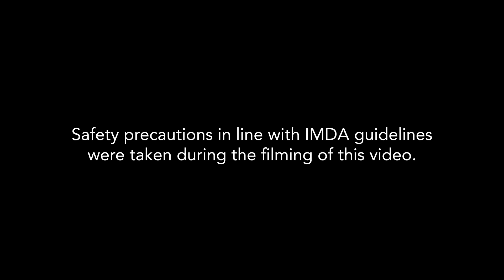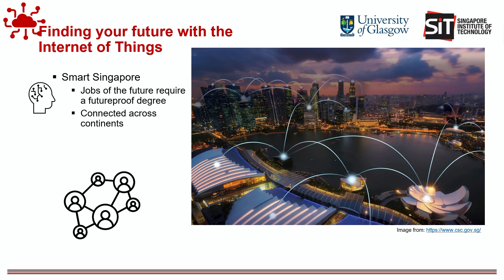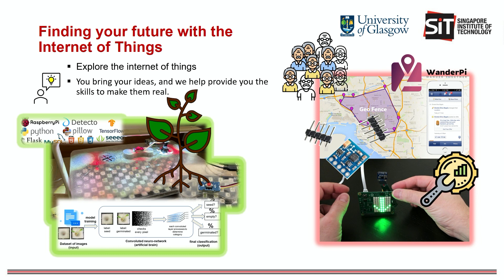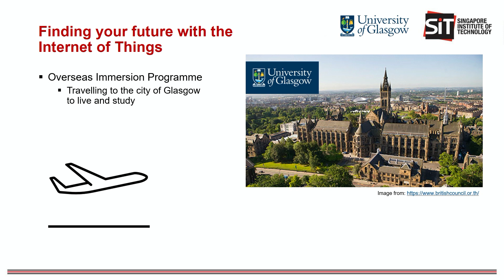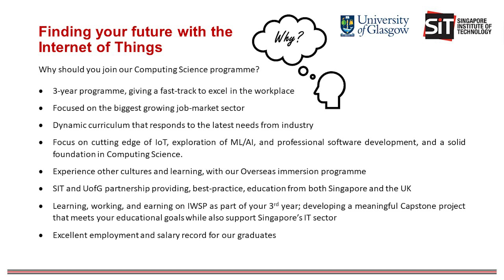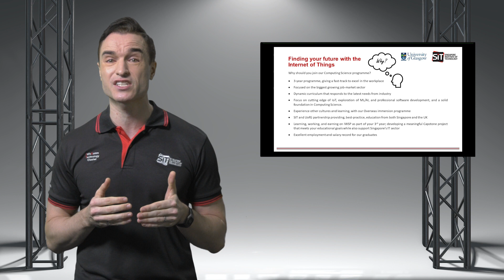Computing Science: Finding Your Future with the Internet of Things (IoT)